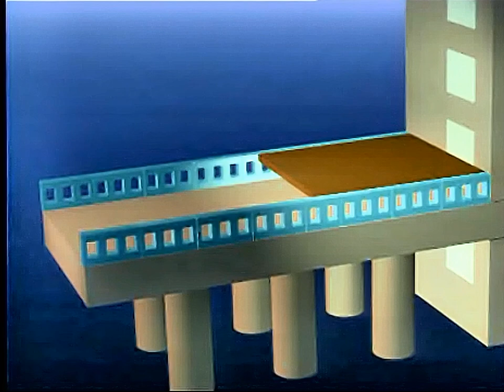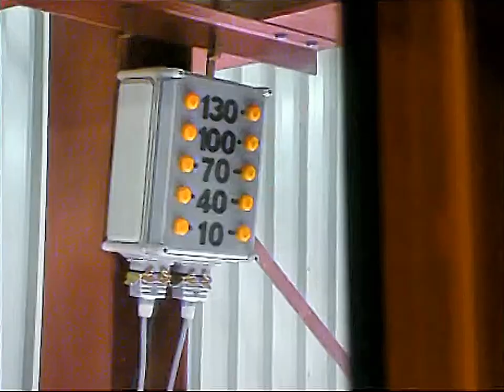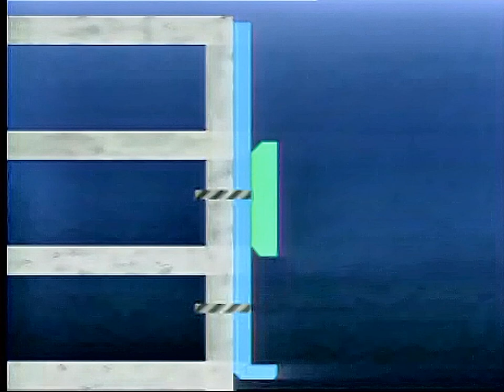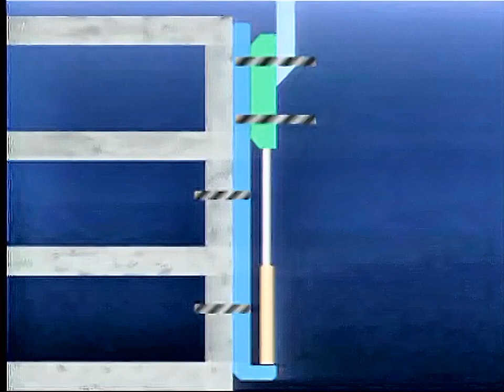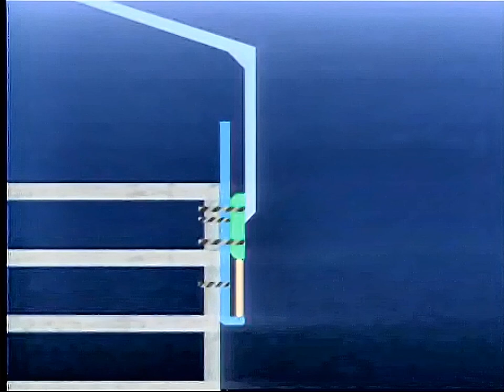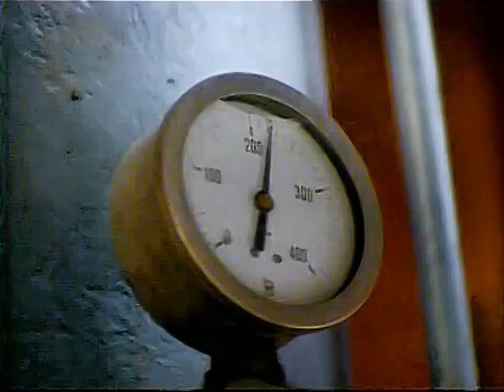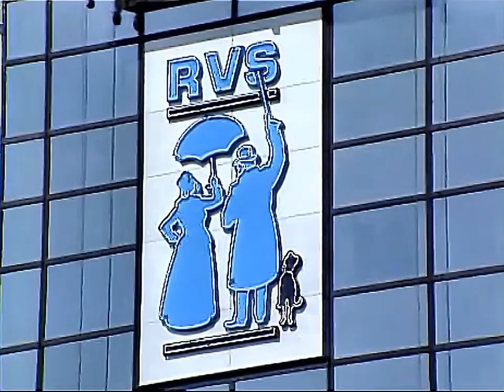Bouw kantoor Delftse Poort Deel 3 Nieuwe contouren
Dit is deel 3 uit een serie interessante films over het ontwerp en bouw van een markant stuk van Rotterdam, het grote kantoorgebouw Delftse Poort.  In dit deel 3 is de liftschacht op hoogte en vormt nu een onder deel van de contouren van de stad en wordt er aan het Weena nog meer gebouwd.  De film geeft inzicht in de bouwtechnieken en toont regelmatig beelden van de stad van toen vanuit de hoogte en tot slot de oplevering in 1991.  Deel 1 ) verteld over de selectie uit 5 schetsontwerpen. In deel 2 ) is het 19 nov. 1988 als de 1e geslagen wordt op de hoek van het Weena en het Stationsplein in Rotterdam. We volgen de bouw tot het bereiken van het hoogste punt op 150 meter.